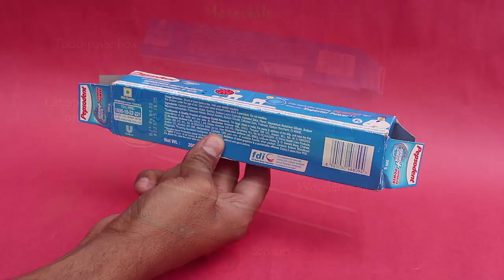Dynamic Caterpiller | Hindi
Here you can see the card box worm moving forward. To make it you need a tooth paste carton, a caterpillar card face, 2 skewers, glue and scissors. First flatten the carton. Then cut all flaps from both its ends. Draw parallel lines along the whole length of the carton. Cut along the lines so that only 3 sides of the carton are cut. One side should remain intact. This is how the model will look like – a series of similar sections in a worm’s body. Hold the ends of the box with both ends and try moving it. It will give a very good feel. Make through holes on the base of the second and last section. Weave thin wooden sticks through these holes. Stick a card face of the caterpillar on the first section. This will give the model its character. Now place the model on the table and alternately move the two sticks. First bring the end section to the front and then move the front end forward. The motion will simulate a caterpillar walk. As a variant you can place a snail head. Why throw away a tooth paste carton when you can make a lovely toy out of it?